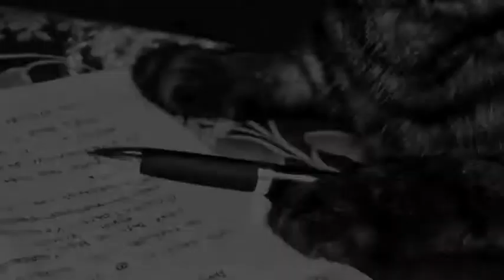Animali, Terapia dell'Anima 2013 - Emozionateci ancora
Le foto più significative delle precedenti edizioni del Concorso Fotografico Nazionale "Animali, Terapia dell'Anima"
Sono aperte le iscrizioni per la quarta edizione
Scadenza consegna foto 10 maggio 2013